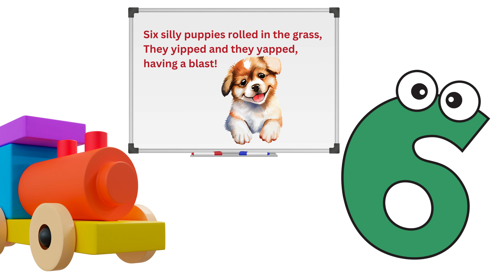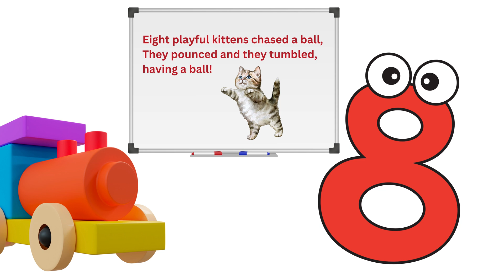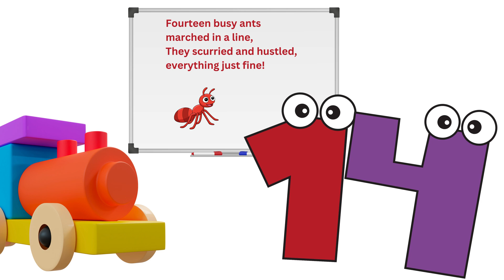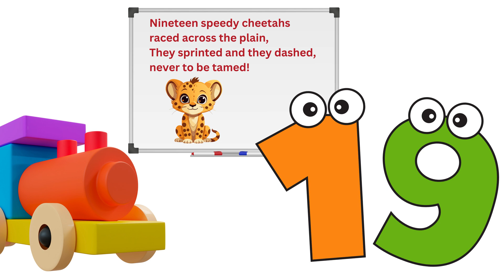Numbers 1-20 for Kindergarten | Learn the Numbers 1-20 with Nursery Rhymes | KIDS EDU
☀️ In this video, your child will learn the numbers from 1-20 and improve their mathematical skills and logical thinking.

00:00 Intro
00:02 Number 1
00:10 Number 2
00:20 Number 3
00:29 Number 4
00:39 Number 5
00:49 Number 6
00:58 Number 7
01:08 Number 8
01:16 Number 9
01:27 Number 10
01:36 Number 11
01:47 Number 12
01:55 Number 13
02:06 Number 14
02:17 Number 15
02:27 Number 16
02:37 Number 17
02:47 Number 18
02:59 Number 19
03:10 Number 20

Kids Edu offers educational and music videos for babies, toddlers, and preschoolers. Each video is accompanied by suitable children's music. For children, there are videos in which they can learn shapes or colors, and toddlers can learn important things like the days of the week or the months of the year. Entertainment and fun are also not neglected. There are music and party videos for kids, ideal for the next children's party. Kids Edu aims to enrich children's lives with interesting content. The learning offer is rounded off by Christian Bible stories and Bible verses for children (the latter coming soon)Have fun on Kids Edu!